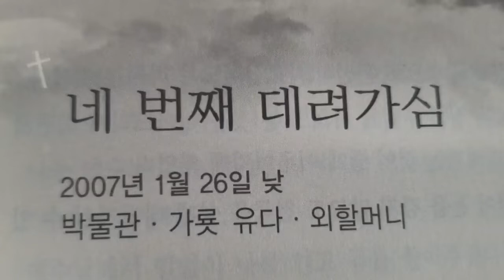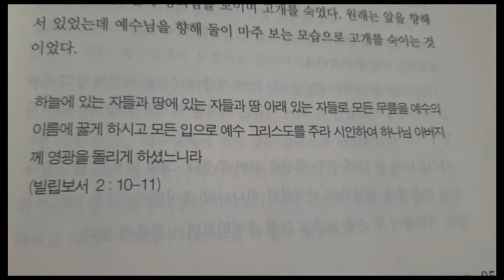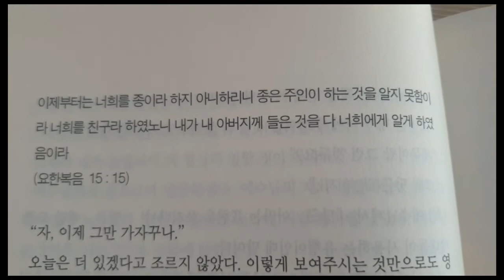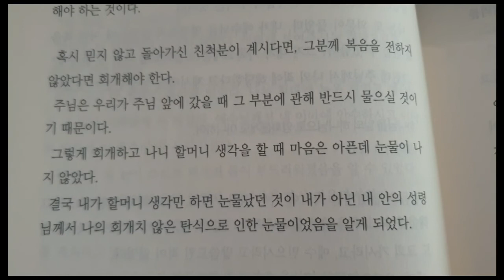천국여행 - 네번째 데려가심